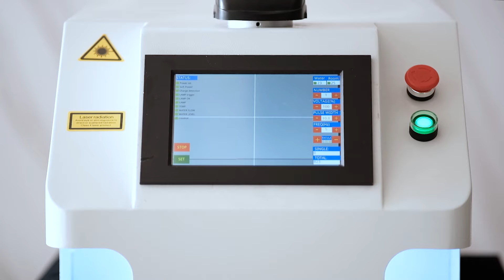Fiber Laser Spot Welding Machine Mobile Jewelry YAG Laser Welding Machine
Jewelry laser welding machine is a new product specially developed for jewelry laser welding. It is mainly used for jewelry welding, repairing holes, electric welding sand holes, repairing seams, connecting parts, etc.